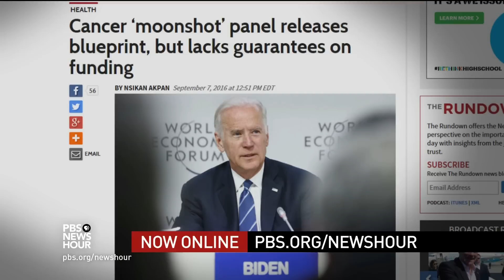New poll numbers show tightening presidential race, but Clinton has easier path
Nationally, the race between Donald Trump and Hillary Clinton is getting closer; an average of polls show Clinton's post-convention bounce is over. Lisa Desjardins examines both candidates' polling strengths and Carroll Doherty of the Pew Research Center and The Washington Post’s Dan Balz join Judy Woodruff for a breakdown of the electorate and how the candidates can drive home their messages.